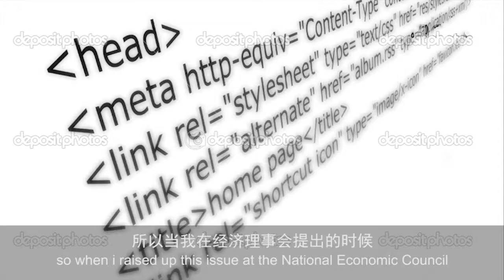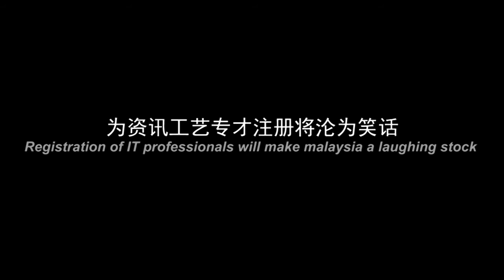为资讯工艺专才注册将沦为笑话 (MCA OFFICIAL)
Registration of IT professionals will make malaysia a laughing stock

科学、工艺与革新部
计划注册资讯工艺的专业人员
我认为这是不需要的
这将会成为一个笑话
我今天在经济理事会上说
如果我们规定只有拥有毕业证书的人才能注册
那么微软公司的比尔盖茨和苹果电脑公司的贾布斯
将会在马来西亚成为失业者，不能被注册，这将被全世界取笑
因为文凭只提供基本的教育和培训，有关资讯工艺的操作
资讯工艺是要靠你的创意
所以当我在经济理事会提出的时候
首相也同意，不应该进行类似的注册
相反的，有关部门应该收取资讯工艺领域专业人士的反映

Title: Registration of IT professionals will make malaysia a laughing stock

The Ministry of Science, Technology and Innovation's
plan to register IT professionals
I think that is really unnecessary
This will obviously become a joke
I pointed this out during the National Economic Council meeting today
if we say that only talents with certificate can be registered
then Bill Gates from Microsoft and Steve Jobs from Apple, Inc
will be jobless in Malaysia, because they will not be allowed to register,
and this will become an international joke
Certificates only provide basic education and training, in the IT field,
it needs creativity
so when i raised up this issue at the National Economic Council
the Prime Minister also agreed that, it should not be carried out
Thus, the related department should listen to the response from IT experts